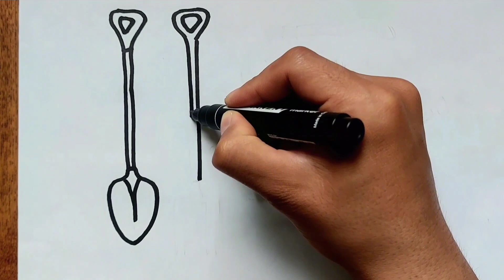How to draw gardening tools for kids.